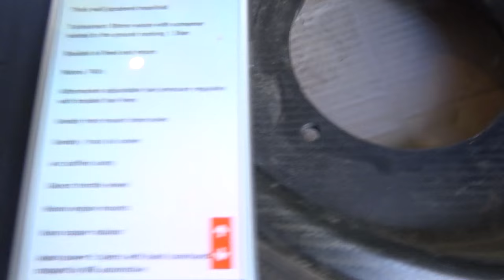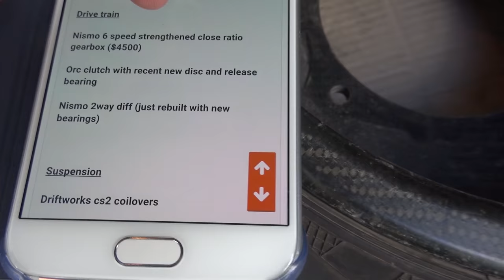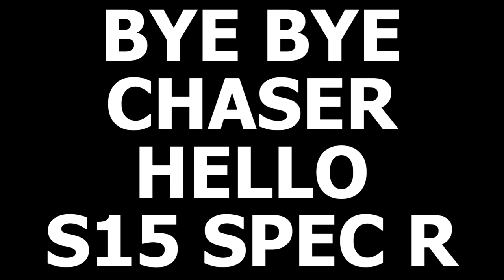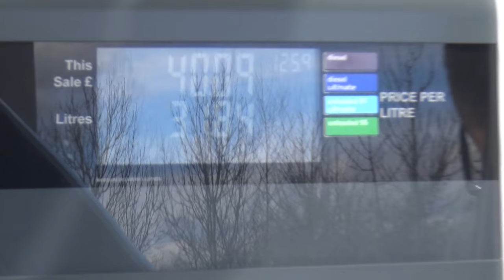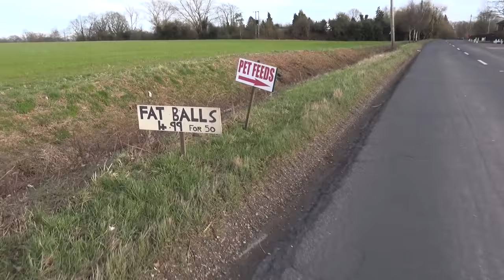🐒 SWAPPING MY 650HP CHASER FOR A D1SL SILVIA S15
Drift Diaries episode 61 - Vil, John and I head down to DB Paint to pick up the Chaser and take her for her final voyage. We were sad to see her go, but god damn this S15 is sick! Built by RYO Japan this ex D1SL car is a monster! Includes a wider arch JZX90 Toyota Chaser, a sick S15, a cheeky dugnut and smiles all round. Hope you enjoy the video, fresh content every week! Cheers ML

Official ML merchandise! Much nom nom awaits you!
All profits raised will be put towards bringing you guys better content and more ML goodness!

Monky London Discounts

CUBE SPEED - Free weighted shifter knob with every R154 quick shift kit